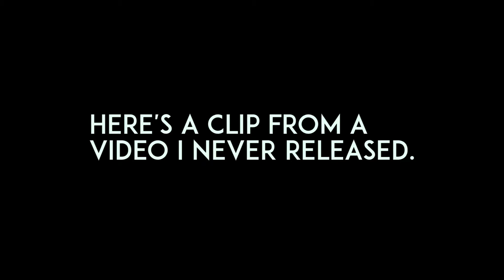What's up with JimmyKurz?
Little update for you all. Shout out to jump cuts!